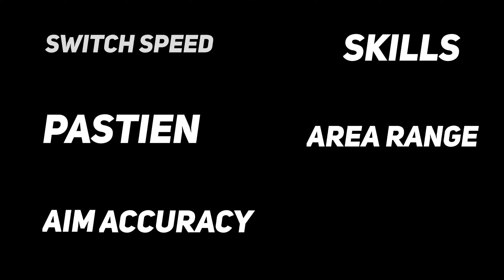SNIPER 💥 TIPS AND TRICKS TUTORIAL VIDEO.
OpDEVICE:- OPPO A9 2020
RAM/ROM:-4GB/128GB
SNAPDRAGON:-665

Solved queries
Free fire movement speed trick
How to increase movement speed
Raistar movement speed trick
Raistar Camera angle trick
Pagal m10 movement trick
Handcam moment speed trick
Raistar movement speed trick handycam
Eyes movement trick free fire handcam
Handcam camera angle trick free fire
Movement speed kaise increase kare
Raistar jaisa movement kaise kare
Raistar jaisa camera angle kaise kare
White 444 movement speed trick
Bender Gloo wall speed

raistar God Level Movement Speed reveal
 raistar camera angle secret
raistar high level movement speed trick
free fire movement speed
how to increase movement speed in raistar
super fast movement speed trick
free fire me movement speed kaise badhaye
free fire fast movement speed trick
free fire letest movement speed trick
free fire super fast movement speed trick
letest movement speed trick
movement speed kaise badhaye free fire
raistar new camera angle movement speed trick
raistar moment trick
how to increase movement skill like raistar
free fire
how to change camera angle like raistar
free fire god level movement speed trick
garena free fire
raistar eyes movement speed trick
raistar fast movement speed trick
raistar camera angle speed trick
raistar high level movement reveal
raistar hand speed trick
raistar jaisa movement kaise karein
Raistar New Camera Angle Movement Trick
Raistar fast movement secret revel
raistar moment trick
raistar jaisa movement speed trick
raistar fasted movement speed trick